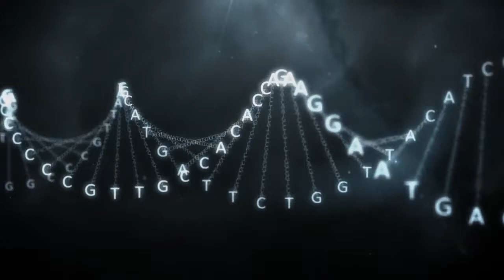Void Blue kaarttruc by Skulkor